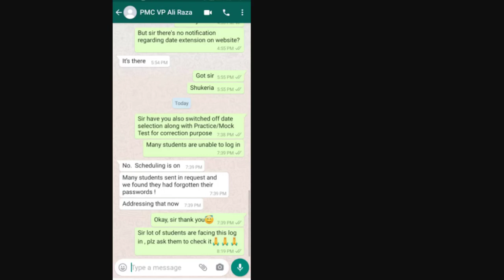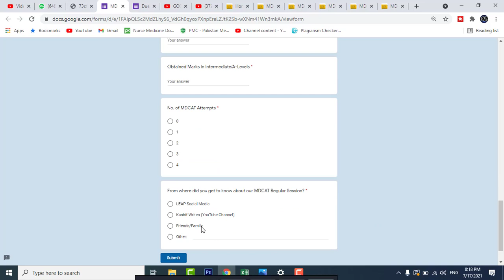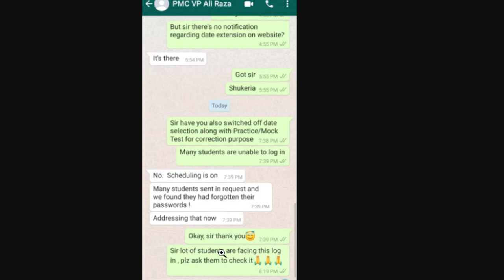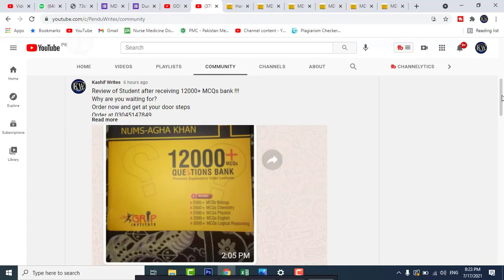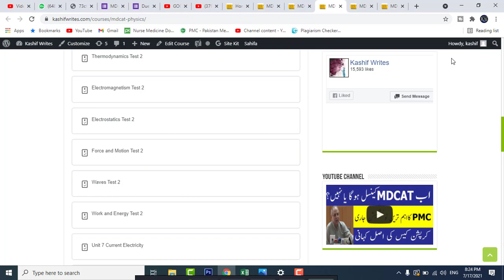PMC MDCAT DATE Selection MDCAT 2021 Preparation PMC MDCAT 2021 latest News Kashif Writes LMS